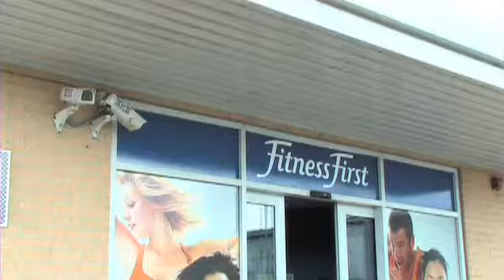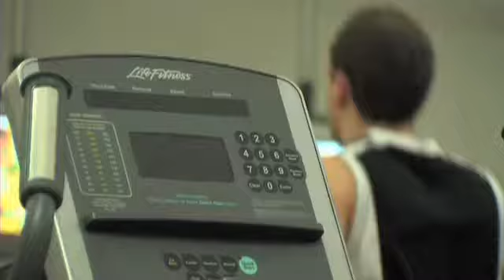Dean Ash & Carly Thornton Glutes Training Part 1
Check out the mighty Dean Ash and sxy fitness model Carly Thornton has they train glutes